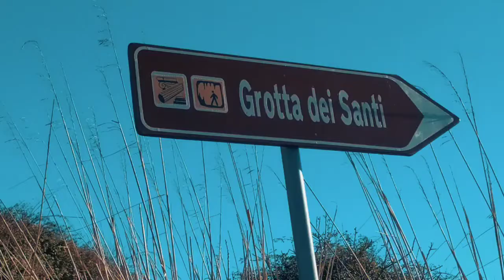Camminando da Monterosso a Vizzini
Camminando da Monterosso a Vizzini ( un bellissimo percorso naturalistico di 14 km circa ! tra natura e paesaggi ! ) promozione e valorizzazione turistica livello escursionistica !!!